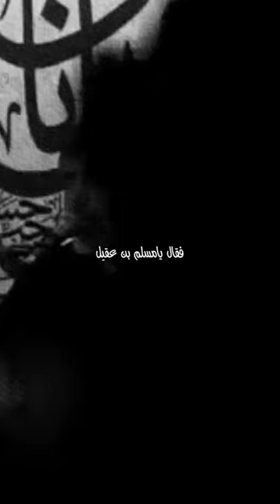فنظر يمينا وشمالا ونادى يا مسلم بن عقيل ياحبيب يا برير | نعي ايراني شجي